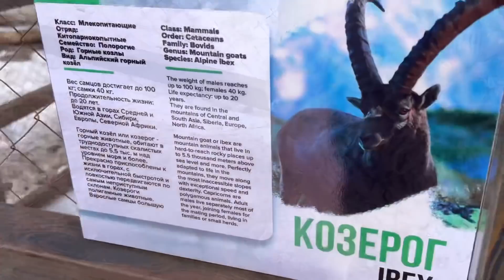Новый сезон на горнолыжном курорте в Таджикистане. Сафед Дара. Рядом с Душанбе.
В этом видео мы, наконец, доберёмся в этом сезоне до одного из любимых мест в Таджикистане.

Не так далеко от Душанбе расположился горнолыжный курорт Сафед Дара.

Достаточно хорошая инфраструктура для досуга и отдыха привлекает таджикистанцев и гостей страны.

Наверное, не всем по карману, но если сравнивать с российскими и другими зарубежными горнолыжными курортами, здесь практически халява))))

Мы приехали на разведку, в ближайшие дни расчехлим своё оборудование и уж как покатаемся))

Всем вам огромное СПАСИБО за активность на моем канале! ❤️